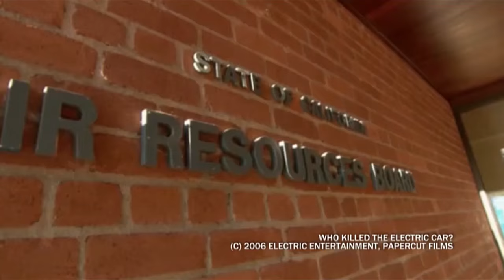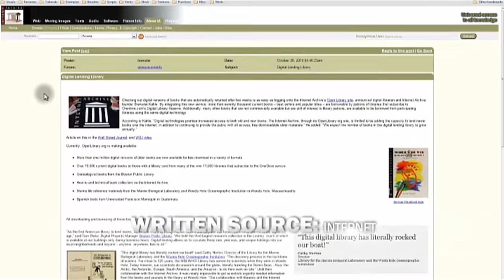Documentary Storytelling - Researching the story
Research is an integral part to making a story deep, credible, and accurate. As such, we will show you both how to form revealing questions and what sources you can use to answer them in an accurate way.